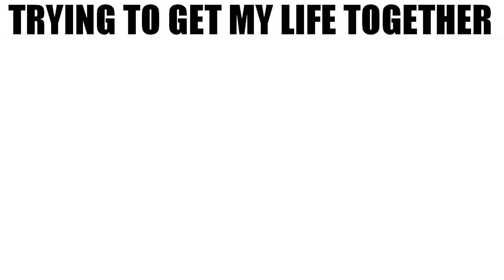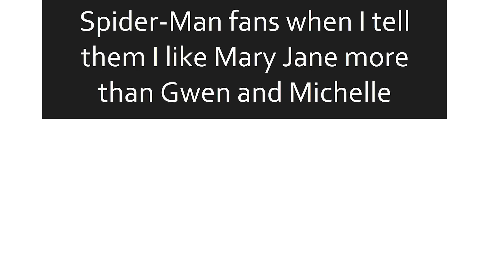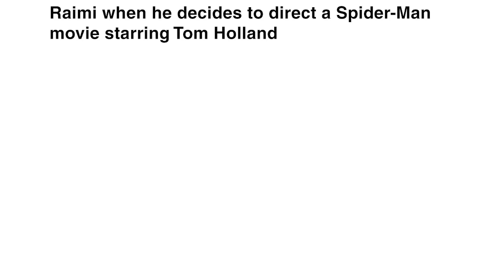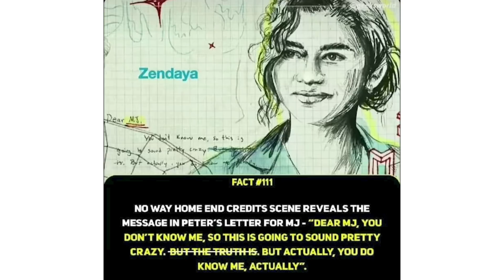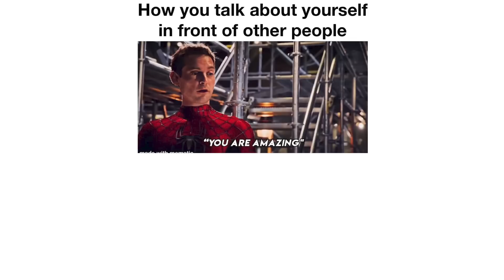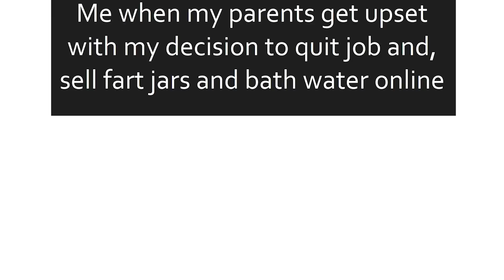Spiderman Memes #33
I always find a perfect Raimi quote to respond in a conversation, You can't do that, huh? 😎🕷🕸

Enjoy my #33 episode of Spiderman memes. Memes from all Spiderman movies. (Mostly Bully dance meme, Tobey Spiderman memes). Mark your favorite meme in the comment. 💬😉

🕷 Memes created from Spiderman: No way home movie and other Spiderman movies: 🕷